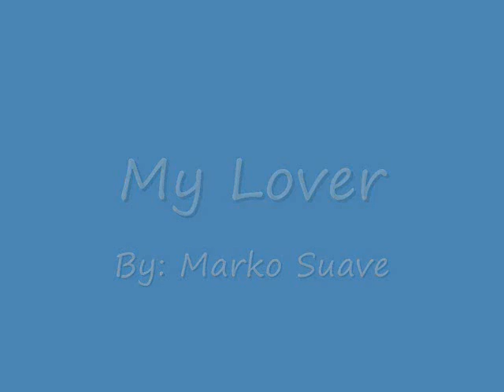Marko Suave - My Lover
Words, Music and Video By: Marko Suave. M. Suave - Acoustic and Electric Guitars, Bass, Keyboards and Vocals. Ed Faulkner - Drums. This song's words and music were completely written in my dream in 1992. So when I woke up I immediately recorded it on my 4-track recorder in Chico, CA. Took about 10 minutes to record all the tracks. I was Inspired and in Love. This version was recorded in 2001 on 2 ADAT LX 20 recorders in Vista, CA at Giant Lizard Studio. It is virtually identical to the original 4-track version except my vocal range had gotten a bit lower over the 9 years between them so it was harder to sing all the notes as easily. Proud of this song and the fact that it was written entirely in my subconscious mind.